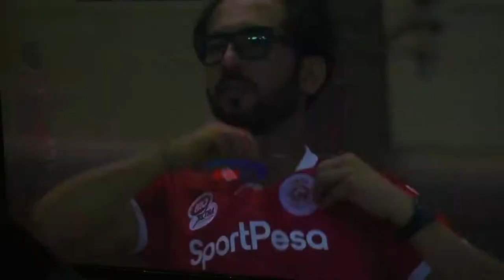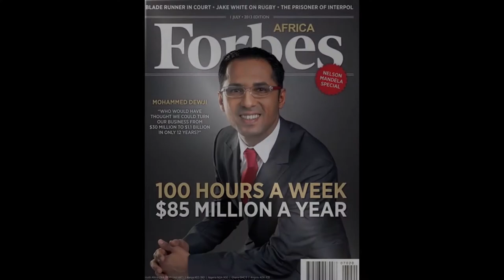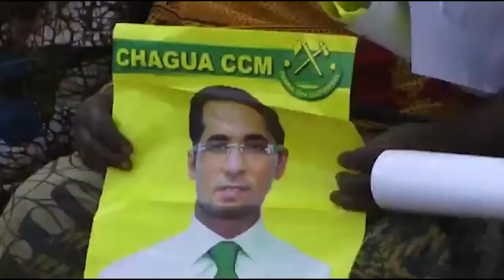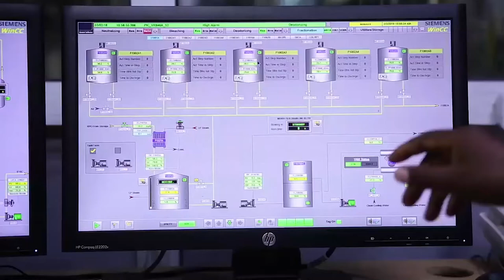Africa's Youngest Billionaire's Story | $30 Million to $1.5 Billion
The Afropreneur of the week is a part of the Valuetents Channel that aims to bring the stories of Africa's successful entrepreneurs to light and to enable young entrepreneurs to have role models from the continent. This is the story of an entrepreneur with a growth mindset and a fascinating passion.